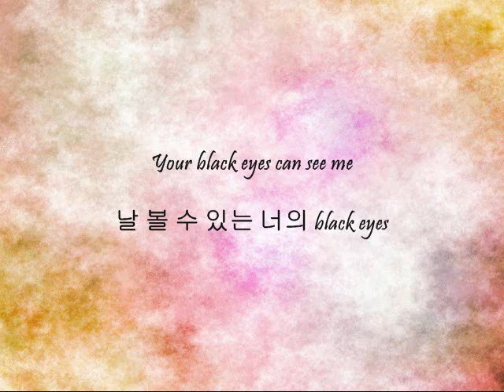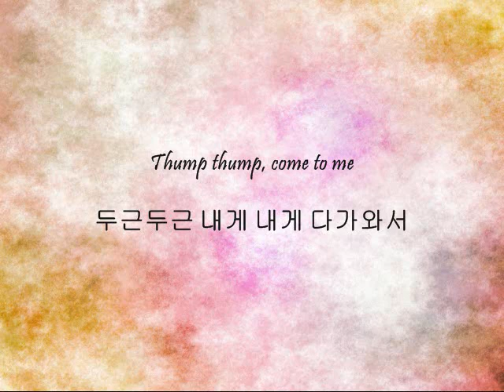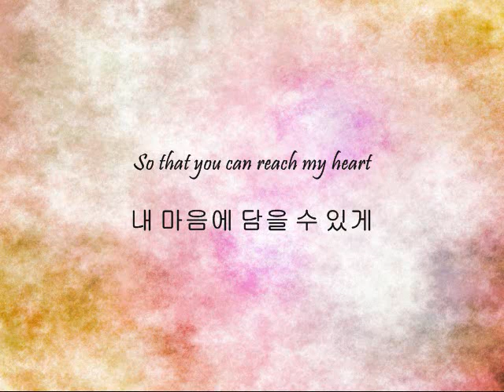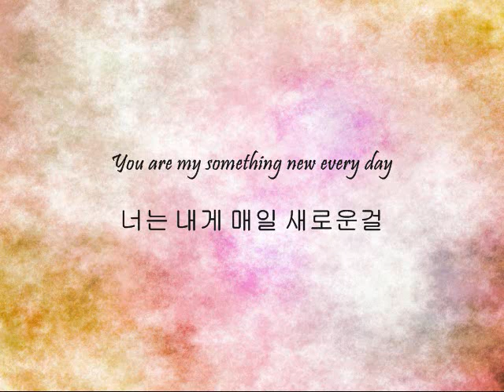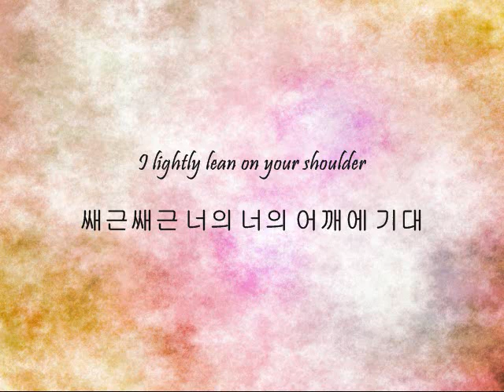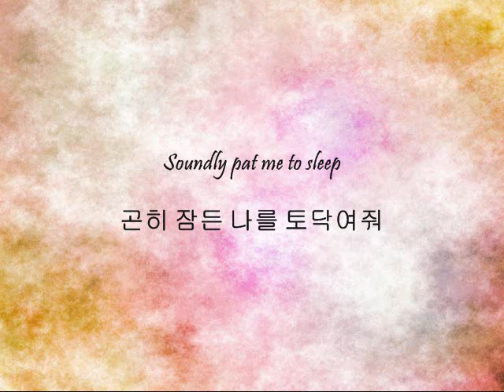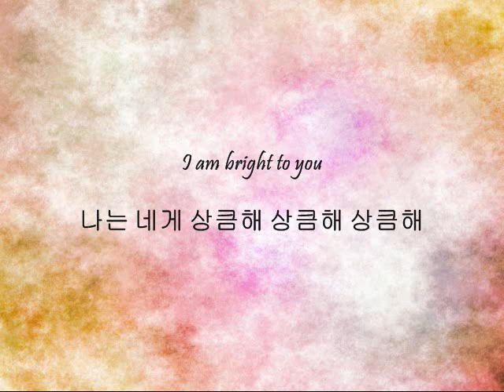Milk Tea - 초콜렛군 오렌지양 (Mr. Chocolate And Miss Orange) [Han & Eng]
Song: 초콜렛군 오렌지양 (Mr. Chocolate And Miss Orange)
Artists: Milk Tea
Album: Delicious Time

I didn't totally agree with the translation I found and I tried to arrange some lines to where it made more sense.